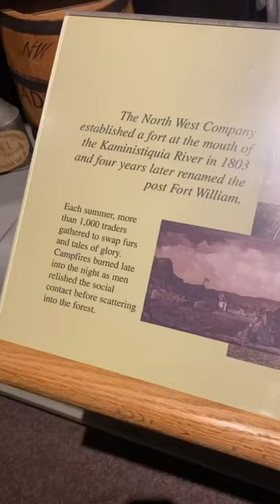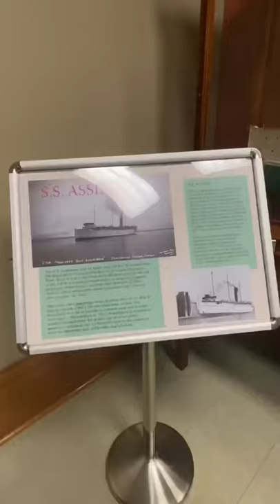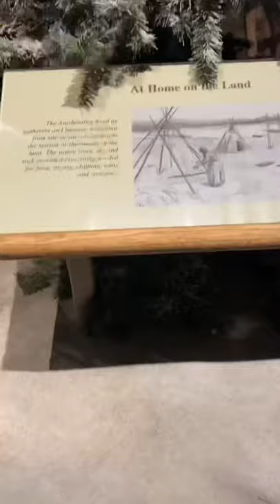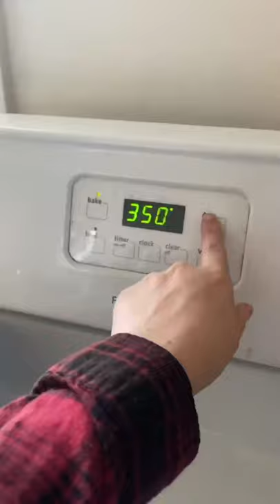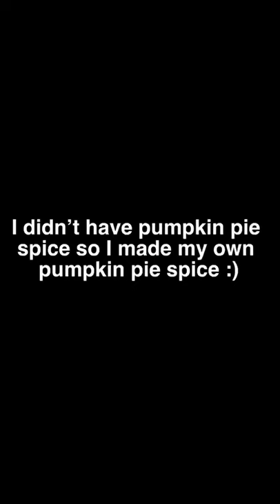1st time at a museum with my Service Dog + Someone took a picture of my Service Dog?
BOO:
4 year old coonhound, diabetic alert service dog. Loves tennis balls.

KHRISTA DACIW:
33 year old service dog handler. Love to travel and vlog.

SEND US COOL THINGS
902 Georgina Bay, Thunder Bay, ON P7E 3H4